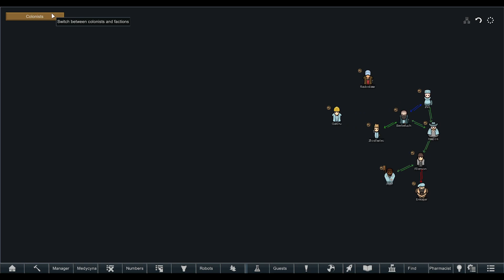Rimworld impreza (PL), cz.5 - dobry wojak Berbelluch.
Będzie, będzie zabawa! Będzie się działo!
Zapraszam do gry Rimworld z dodatkiem Ideology oraz mnóstwem ciekawych modów.

Historia:
Wasza ekipa budzi się z po nocnej popijawie, zorganizowanej przez wędrowny cyrk.
Okazuje się, że zostaliście obrabowani - zamiast kucyków (kto ogląda serię Wartales ten wie o co chodzi :-) widzicie obok siebie dwie kury.
Cyrkowcy zostawili Wam beczkę whisky oraz jakiś dziwny artefakt, pochodzący jakby nie z tej epoki.
Oops, co się stało? Gdzie jesteśmy?
I czemu boli mnie tak głowa.

Jeśli podoba Ci się ten film daj znać w komentarzach. Mile widziane również "łapki w górę", dzięki którym zwiększasz szansę obejrzenia filmu przez inne osoby. A jeśli tematyka kanału Ci odpowiada rozważ subskrypcję. Dzięki.

Miniaturka filmu utworzona przez: Midjourney AI